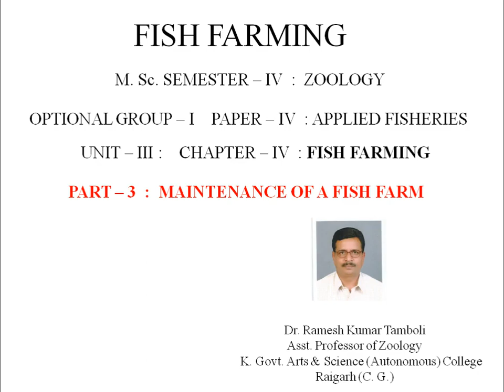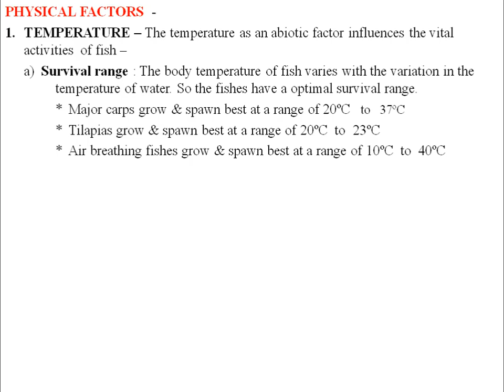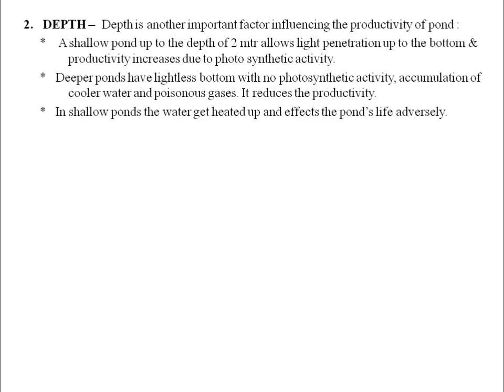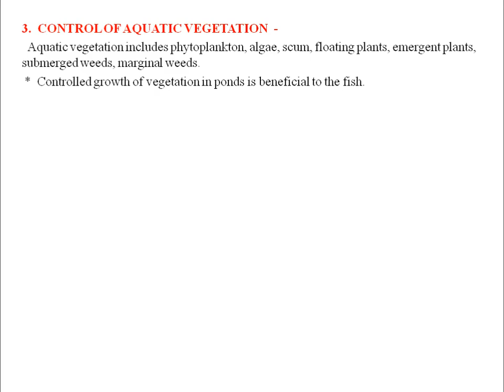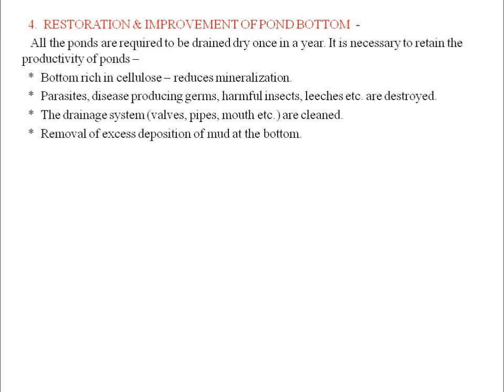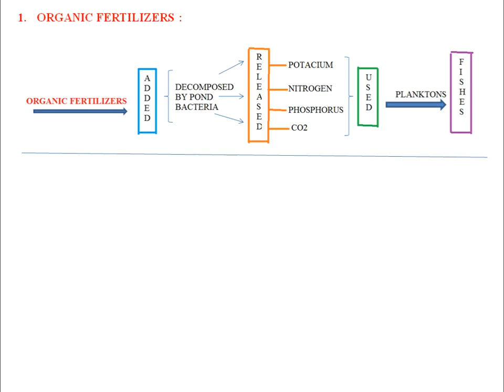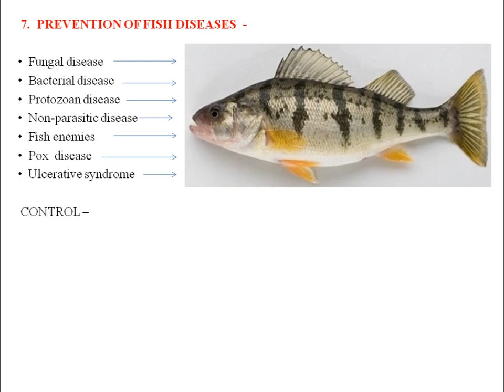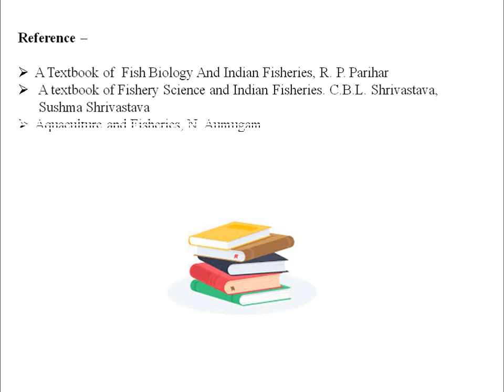Fish Farming - Part 3 : Maintenance | Zoology | By Dr. R. K. Tamboli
Fish Farming - Maintenance
Subject - Zoology
Course - M.Sc
Semester - IV
Paper - IV
Paper Title - Aquaculture & Fisheries
Unit - 3
Chapter - IV